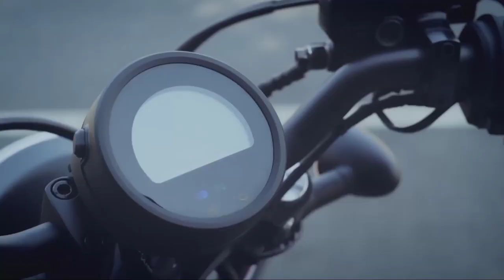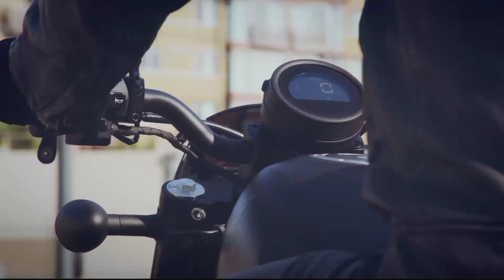Honda Rebel 300 | Honda Upcoming Bike Honda Rebel300 Launch Date In INDIA | All Details of Rebel 300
Honda Rebel 300 | Honda Upcoming Bike Honda Rebel 300 Launch Date In INDIA | All Details Rebel 300 .

Hello dosto aaj ki ish video me ham bat karne wale hai Honda ki new upcoming bike HONDA REBEL 300 ke bare me.

YOUR QUIERES
Honda rebel 300
Rebel 300
Honda 300
Honda rebel 300cc
Honda rebel 300 launch date in india
Honda rebel 300 2020
Honda rebel 300 2021
Honda rebel 300 bs6
Honda new model
Honda upcoming bikes in india
Honda upcoming bikes
Honda upcoming bikes in 2020
Honda upcoming bike rebel 300
Honda rebel300
Rebel300
Honda rebel300 2020
Honda rebel 300
Honda new model bikes in india
Honda new bike rebel300
honda rebel300 india